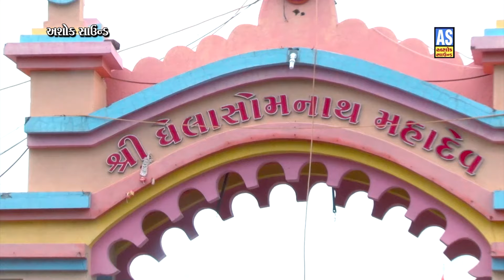Kan Chadya Kadam Ni Dal Hetha Utro Ne | Vasudevbapu Dudhrejiya | Thakar Thal | Hd Video |Ashok Sound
❋Album: Kan Chadya Kadam Ni Dal Hetha Utro Ne
❋Artist: Vasudevbapu Dudhrejiya

Call Time :- 11;00 To 1;00 And 4;00 To 6;00